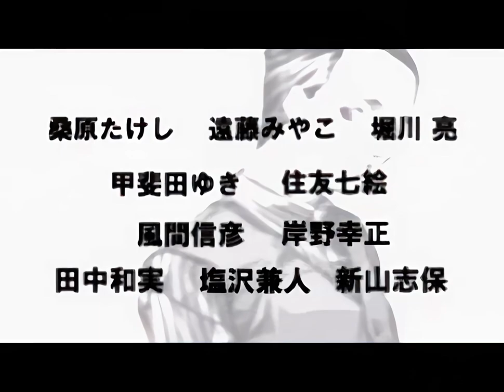[ゲーム] 黒の断章 DEMO